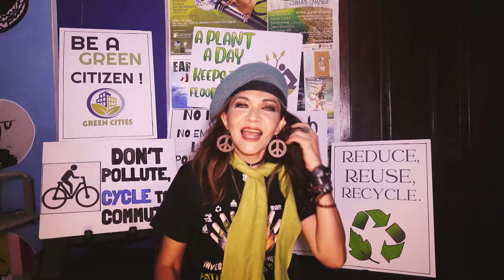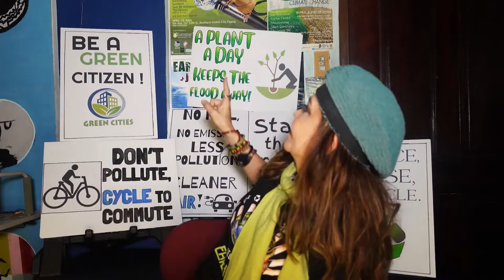LOU ANNOUNCEMENT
Lou Bonnevie ,president of Earthday Jam Foundation announces the return of the longest running, biggest music tribute of inte3rnational earth day in the history of the world. Bannering the world theme "Invest In Our Planet", musical jams of the Philippines top artists will be streamed "live" on April 23,2022 at 8:30pm on Official Earthday Jam YouTube Channel :.